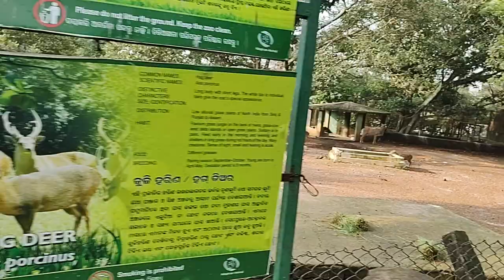Nilgai - Boselaphus Tragocamelus and Hog Deer - Axis porcinus || Weight 240 Kg || Height 1.5 Meters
If you are an animal lover, you are in the right place (Zoopedia Tour), because we will bring you animal videos in the world.

Nilgai - Boselaphus Tragocamelus
Hog Deer - Axis porcinus

Zoopedia Tour